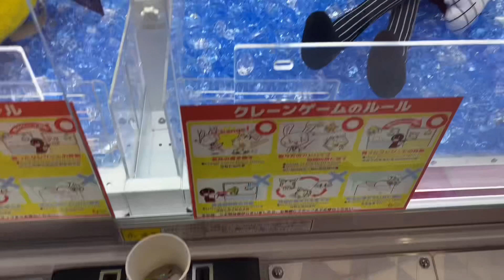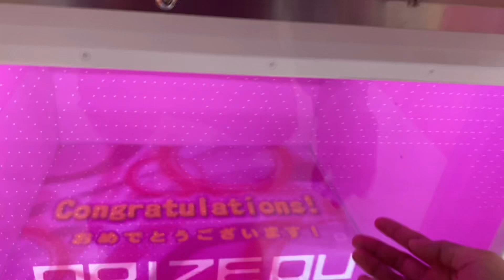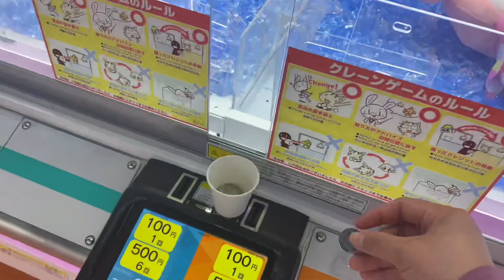Satisfying Claw Machines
Music Title : Amusement Park